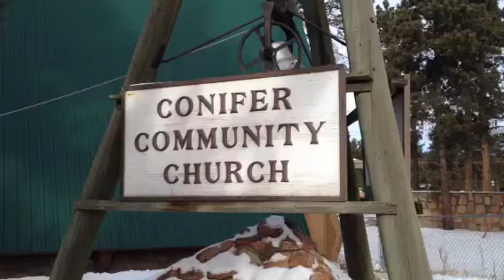Sandy Hook Memorial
We sounded our church bell in memory of those lost in the Sandy Hook Elementary tragedy. May God give peace in the midst of grief.